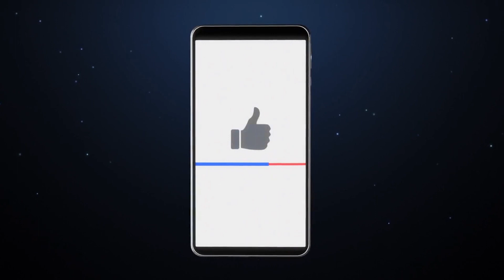Breaking News: 'Extremely Rare' Farside CME Recorded by NASA's SOHO Spacecraft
This video explores the recent discovery of a rare farside coronal mass ejection (CME) detected by NASA-ESA SOHO spacecraft on March 13th, 2023. The CME, which traveled faster than 3000 km/s, was not Earth-directed but still had effects on our planet. The video discusses how CMEs can cause solar storms that can damage power grids, disrupt satellite communications, and pose a radiation hazard to astronauts. It also highlights the importance of studying space weather and the impact of CMEs on our technology and infrastructure on Earth. Viewers will learn about the SOHO spacecraft, its mission to study the Sun's behavior and its impact on Earth's environment, and its crucial role in detecting and monitoring CMEs. The video concludes by explaining how events like this farside CME provide insights into the behavior of the Sun and how scientists can use this information to better prepare for and mitigate the effects of future solar storms.